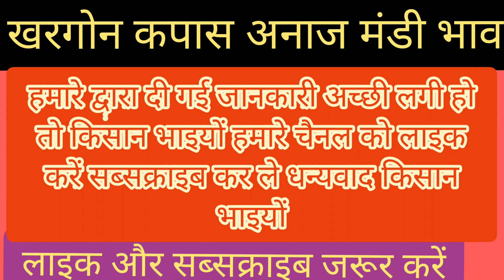khargon kapas news। कपास अनाज मंडी भाव। गेहूं चना मक्का सोयाबीन ।cotton rate today। cotton price